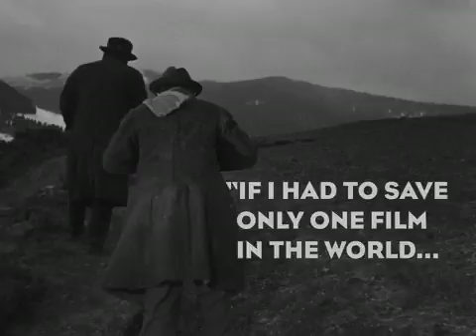Grand Illusion (La grande illusion) (1937)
"Two French soldiers -- blue-collar Maréchal (Jean Gain) and genteel de Boieldieu (Pierre Fresnay) -- strive to overcome their differences while plotting their escape from a German prison camp during World War I. Meanwhile, de Boieldieu finds a kindred spirit among his captors in a patrician German officer (Erich von Stroheim). Jean Renoir directs this genre classic, considered one of the first prison-break movies ever made."